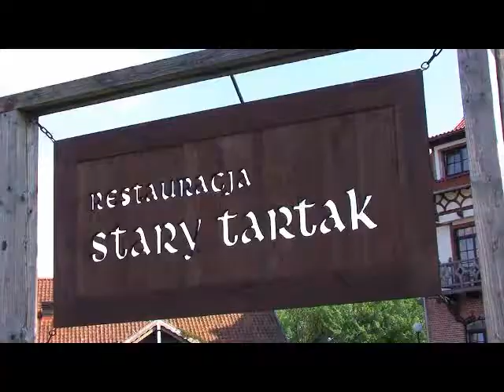Tajniki Kuchni Świata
Restauracja i hotel Stary Tartak w Iławie. Szef kuchni poleca  potrawę Sandacz z Jezioraka